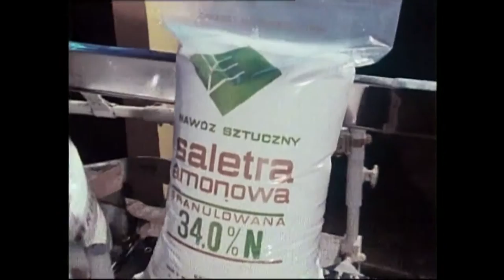50 lat produkcji w PUŁAWACH [ENG]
[PL] Grupa Azoty PUŁAWY obchodzi pięćdziesięciolecie działalności produkcyjnej. Minione pół wieku stanowiło okres dynamicznego rozwoju Naszych Zakładów oraz budowania ich pozycji na rynku nawozowo-chemicznym. O początkach puławskiej chemii i o tym, jak rozpoczynała ona swoją działalność, opowiadają zasłużeni pracownicy PUŁAW: Andrzej Skalski, Waldemar Pstrowski, Antoni Wójcicki i Tadeusz Piasecki.

[ENG] Grupa Azoty PUŁAWY is celebrating the fiftieth anniversary of its manufacturing activity. In this period, Our Works have been developing dynamically and building their position on the fertilizer-chemical market. Here is the story of the beginning of chemical production in Puławy and the start-up of the Works, as told by four long-term employees of PUŁAWY: Andrzej Skalski, Waldemar Pstrowski, Antoni Wójcicki and Tadeusz Piasecki.